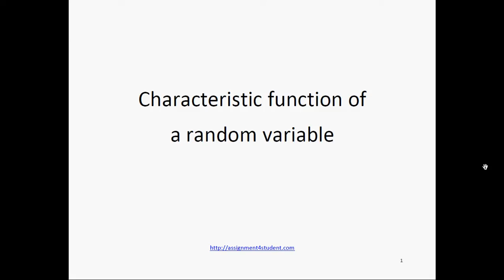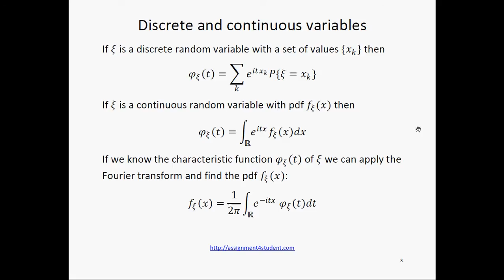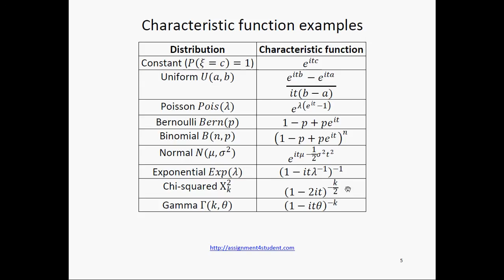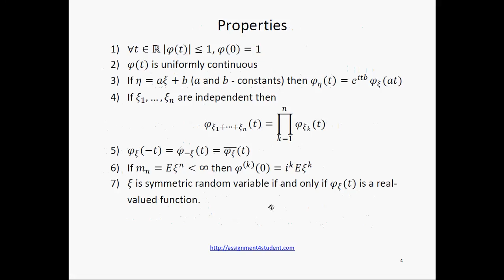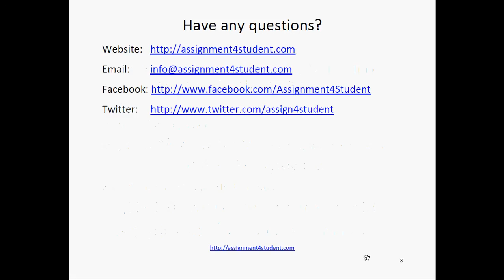Characteristic function of a random variable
This is the first video lesson about characteristic functions, their properties, examples and problems solved using characteristic functions techniques.
which provides help with homework for pupils and students.